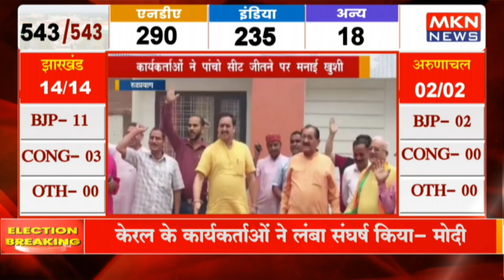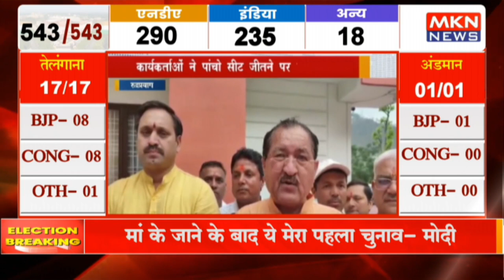रुद्रप्रयाग - कार्यकर्ताओं ने पांचो सीट जीतने पर मनाई खुशी